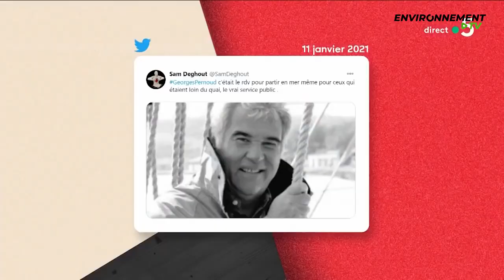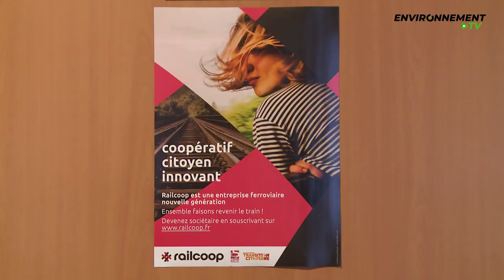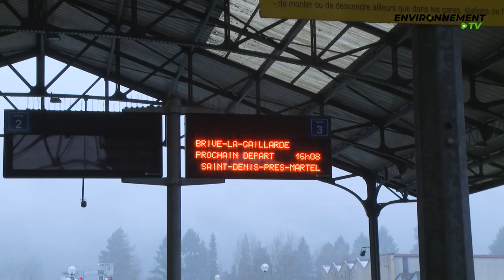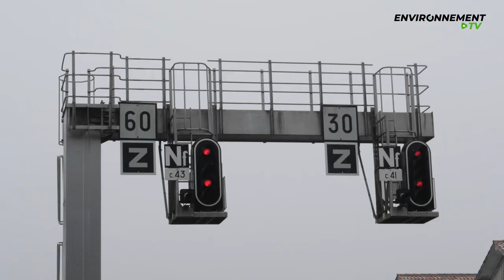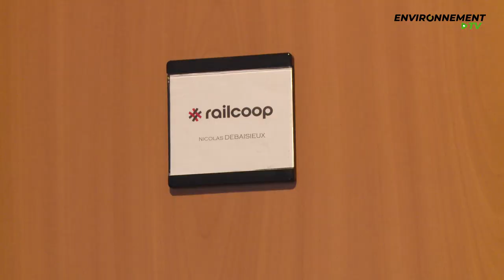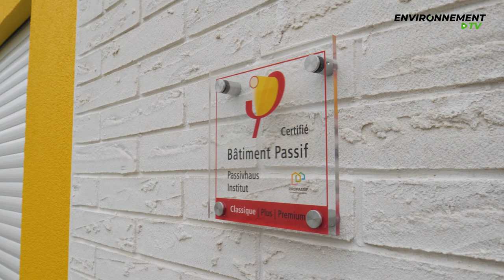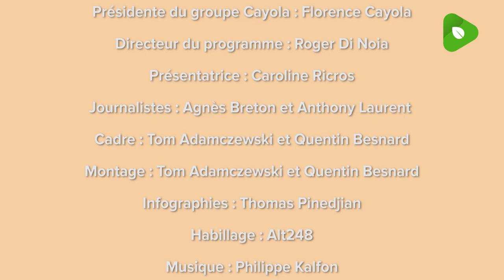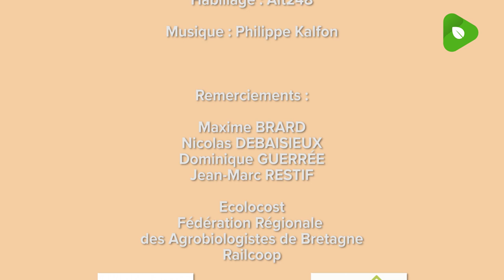Un train peut en cacher un autre !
Ne loupez pas la sortie d'Environnement TV.
Dans ce nouveau numéro, nous partirons à la rencontre de la société coopérative Railcoop. Son ambition, relancer la ligne ferroviaire Bordeaux- Lyon.
Nous vous ferons également visiter la maison du futur. Et puis nous parlerons bio. Rendez-vous à la ferme avec Agnès Breton.

Environnement TV c'est à découvrir dès aujourd'hui.

Très bonne émission à toutes et à tous.

Sommaire :

0:00 : Générique
1:13 : Zapping du mois
2:56 : L'enquête
6:32 : In Situ
09:25 : Ça m'énerve !